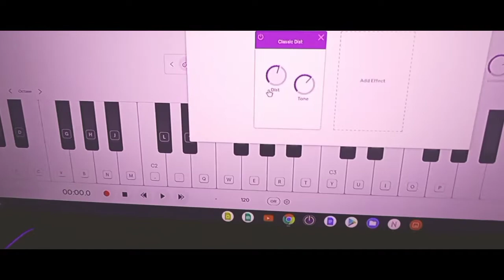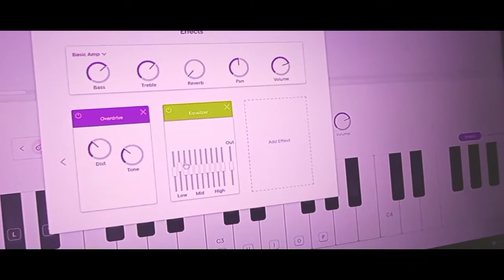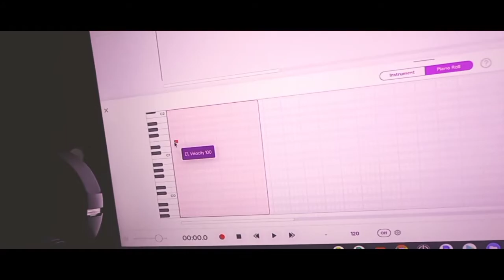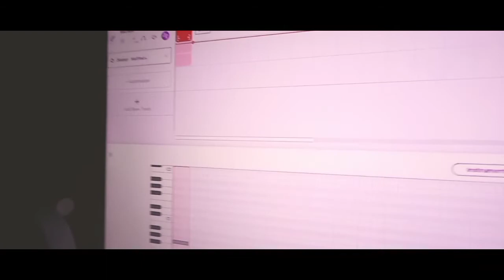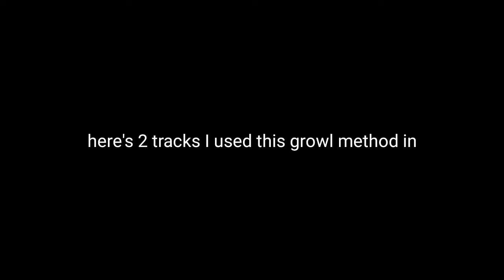How to make a Dubstep Growl in Soundtrap (tutorial)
I forgot to mention, turn the bass and treble all the way up, add a bit of reverb, and also, add synth bass under the growl.

This is how you make a Dubstep Growl in Soundtrap, this is very easy and only takes a minute or a few to get right.